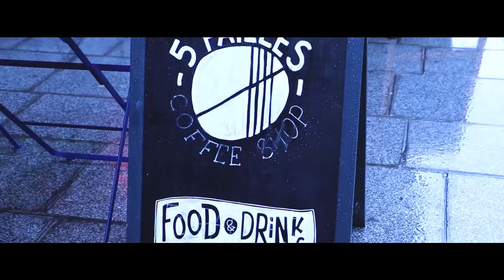Visite d'un coffee shop à Paris - 5 pailles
There are multiple reasons why it's named the café 5 Pailles! The greatest reason is the story of the scene of Romain Duris with his friends in the Cedric Klapisch’s movie La Peril Jeune where they sit in a Parisian café: “Un café avec 5 pailles, madame!” It was a rebellion, it was representing friendship, and it was so much fun! The café they wanted to open was exactly like these! ​

What they do and how they do at 5 Pailles? ​They do great coffee and all-day-brunch! So, they decided to open this artisanal coffee shop in the very heart of the most multicultural district of Paris where now they serve coffee from different roasters, which are among the important roasters in Europe (Paris: Lomi, Rotterdam: Shokunin, Berlin: Bonanza, Aarhus: La Cabra etc.) and also a range of delicious home made food! Granola, pancakes, toasts, eggs and pastries are all freshly baked and prepared, all with healthy ingredients.